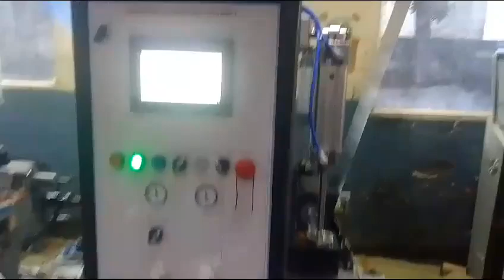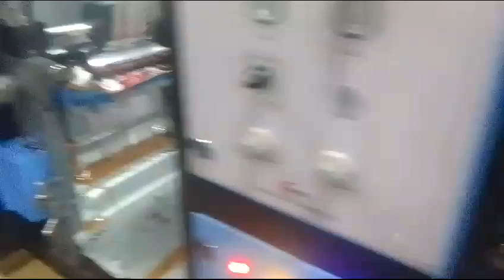Best Blister Foil Printing Machine Companies in India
Explore India's top blister foil printing machine companies! Discover cutting-edge technology and exceptional quality from leading manufacturers in the industry.

Join us as we highlight the best companies providing state-of-the-art machines for pharmaceutical packaging needs.

Share, Support,